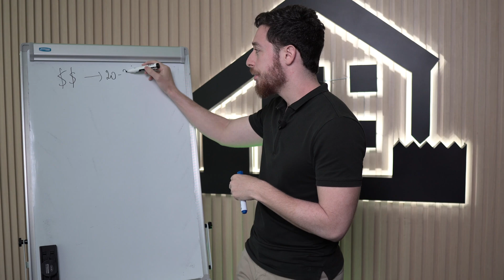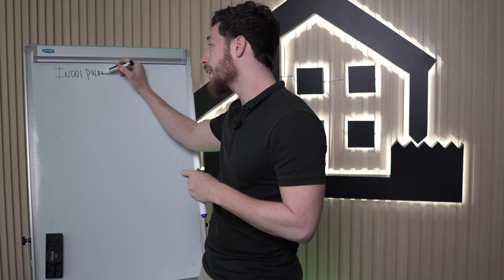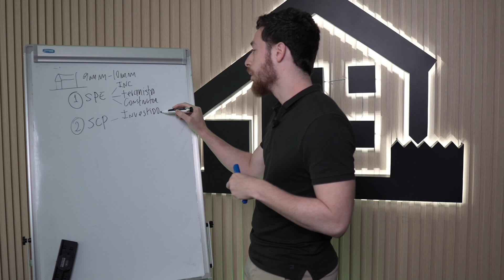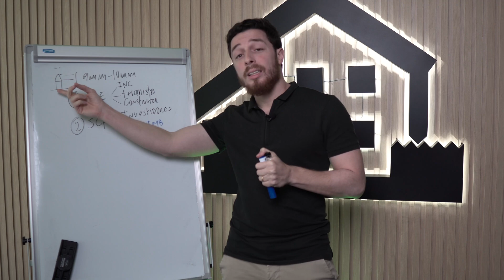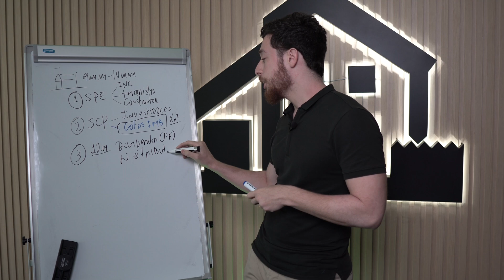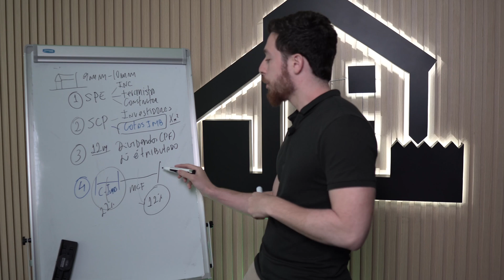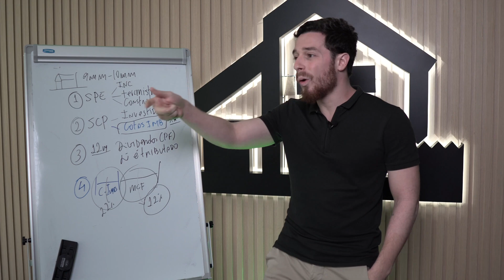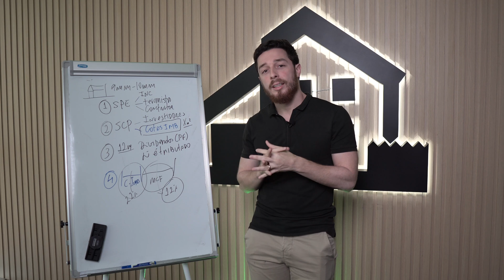Saiba como Captar Recursos de Investidores para Viabilizar as suas Incorporações.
Enquanto o produto Caixa possui mais entraves burocráticos para aprovação de crédito, o produto do mcf possibilita mais possibilidades para os clientes e incorporadores que desejam comprar seu terreno e construir. Acesse e descubra o quanto a Caixa tem para sua família hoje!